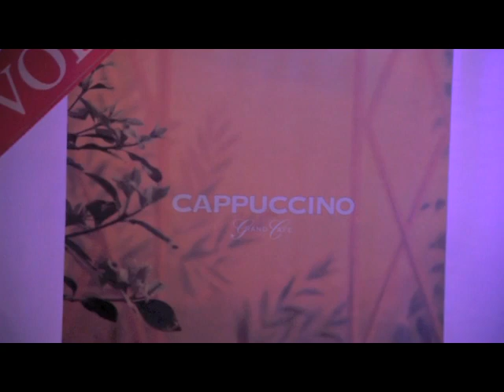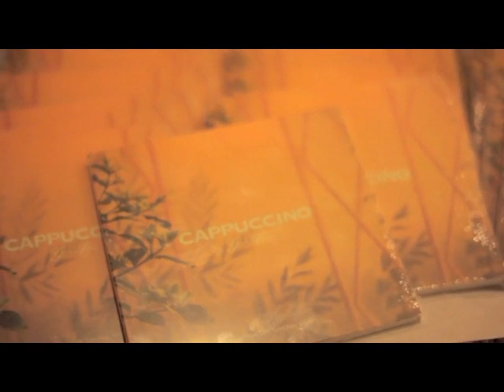CAPPUCCINO GRAND CAFE CD VOL 6 RELEASE PARTY 4.mp4